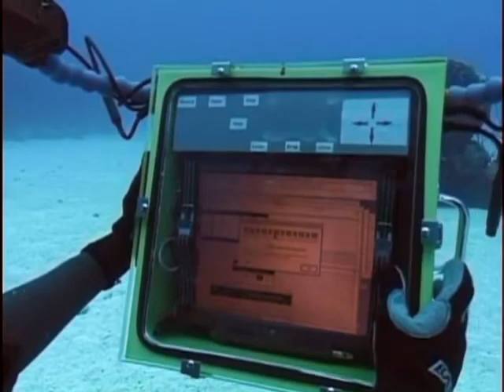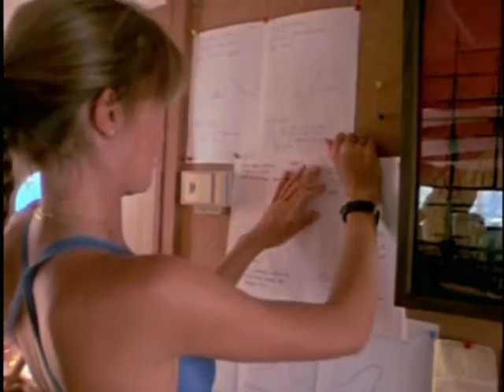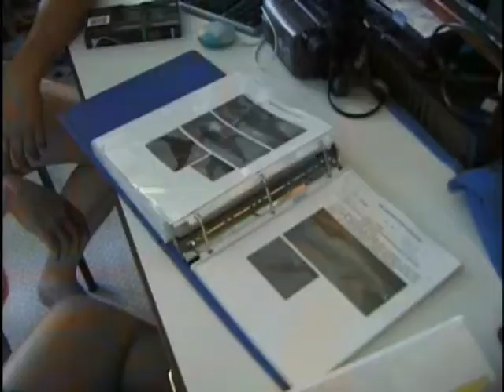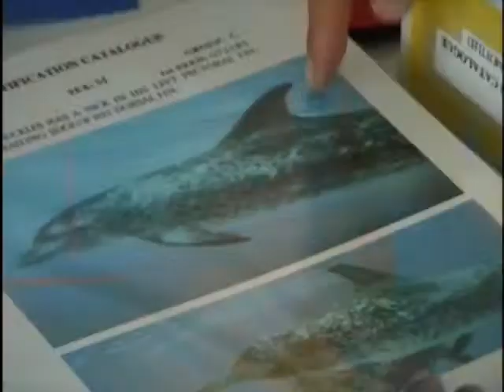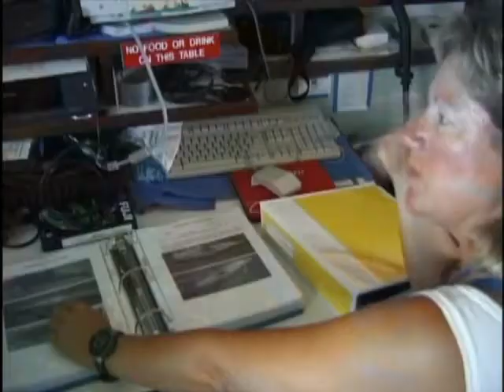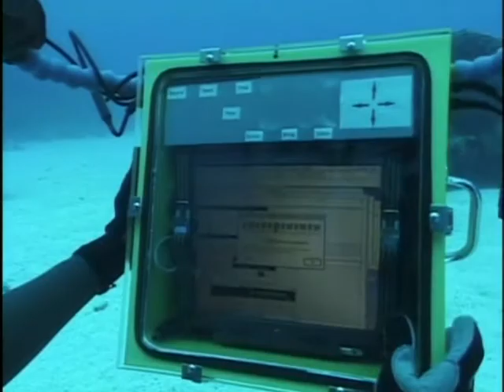20 Years With The Dolphins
Follow Hardy Jones and Julia Whitty as they swim with dolphins off the coast of the Bahamas! Studying marine life behavior for over twenty years, their scientific research has now spread worldwide. Join them as they reunite with their old pod and reminisce about the times they have spent splashing around with dolphins and killer whales! This educational journey shows the progress man has made in protecting fellow mammals all over the world!